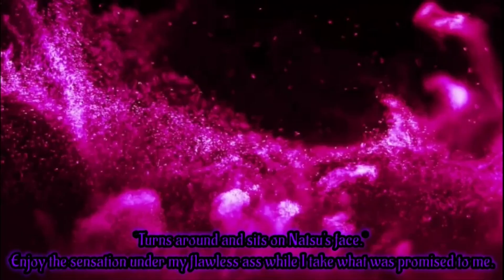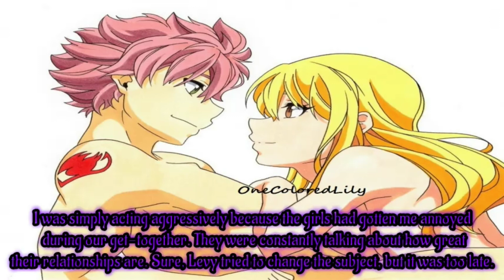Fairy Tail Nalu Monsters Of Science Ep 16